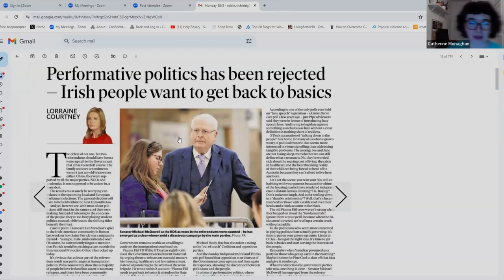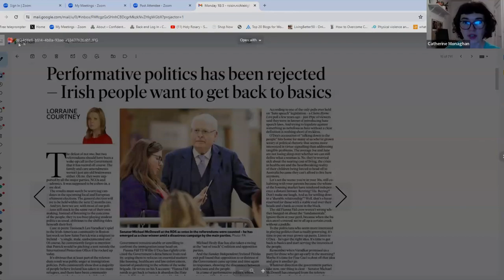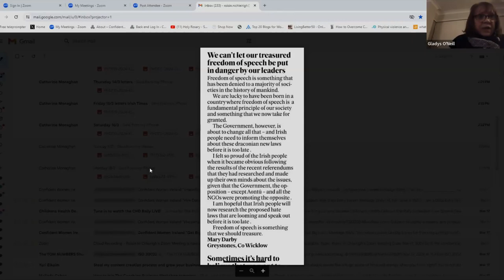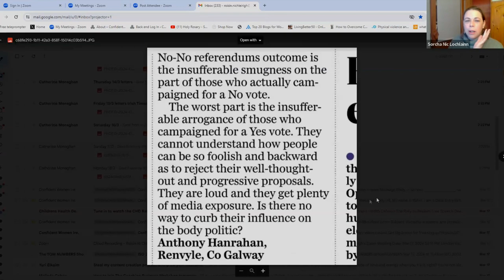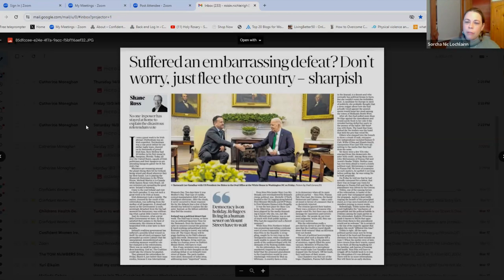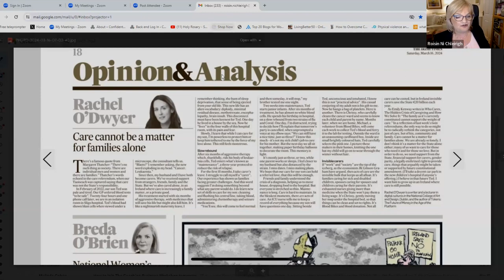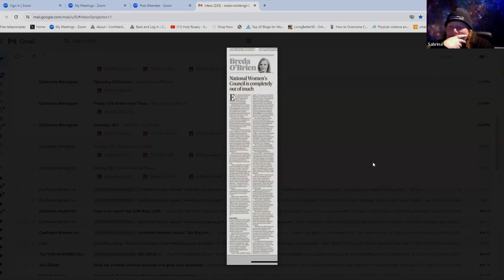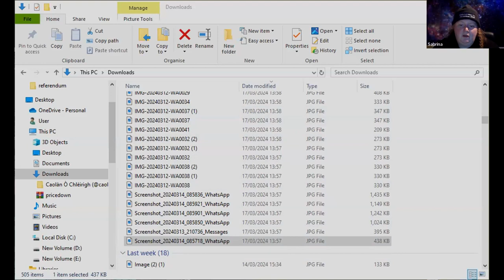Ireland's 2024 Referendum & Paper Review Panel Discussion with Ordinary grassroots women of Ireland